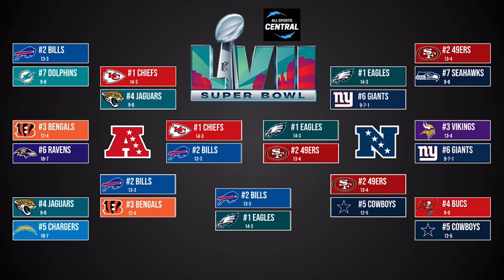2022-23 NFL PLAYOFF PREDICTIONS! - Super Bowl Champion Prediction!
Here are our 2022-23 NFL Playoff predictions!